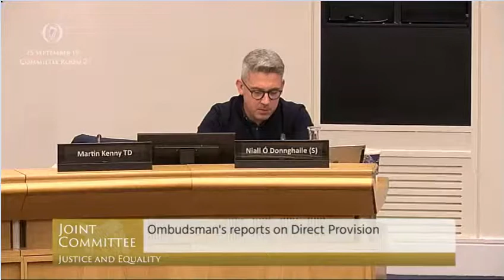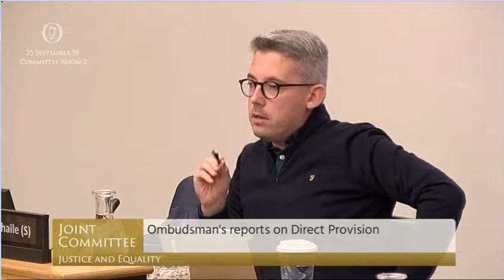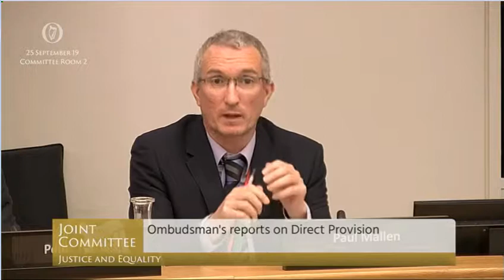Ombudsman challenged on Direct Provision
Niall challenges the Ombudsman's Office on the issues faced by people in 'Direct Provision' and Government's response to it.